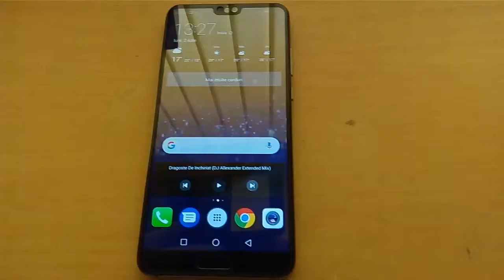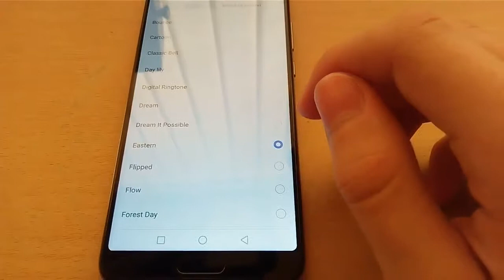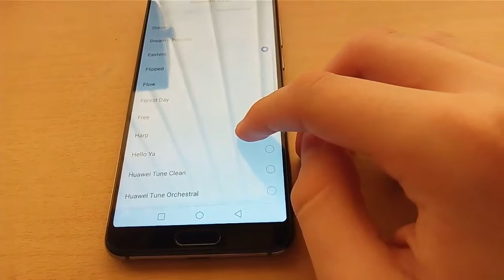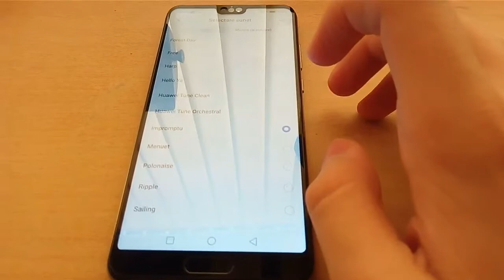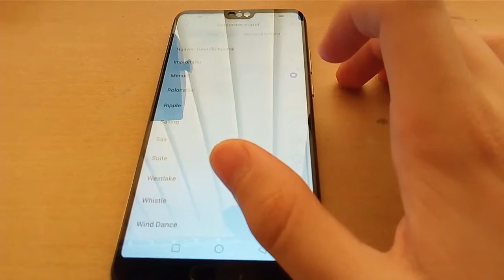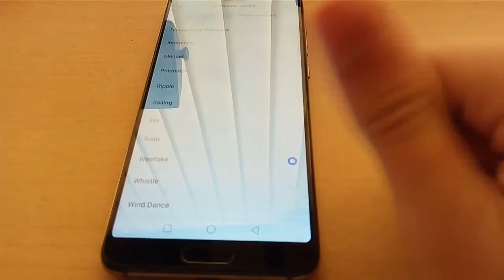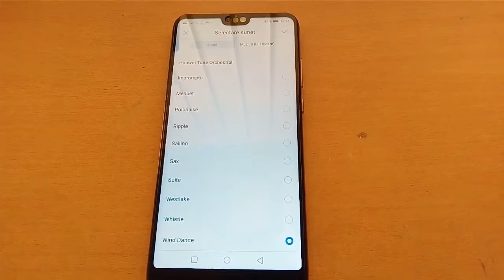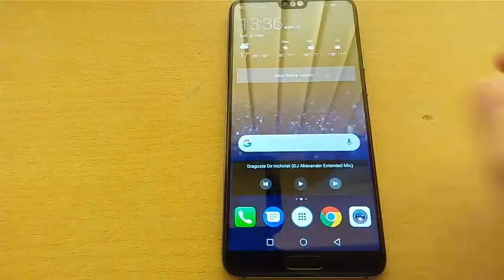Huawei P20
Huawei P20 (not pro, not lite)
Sorry for the distortion.